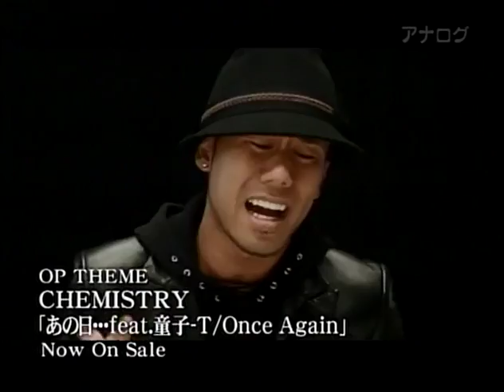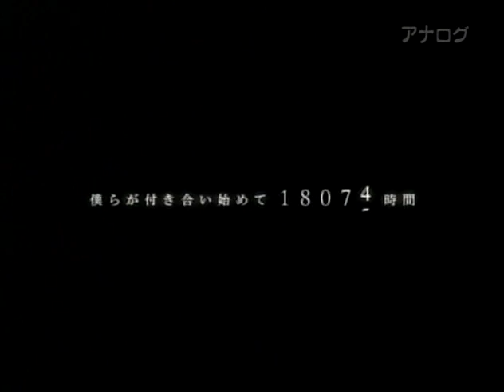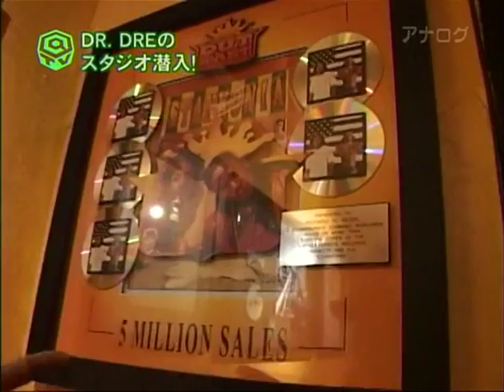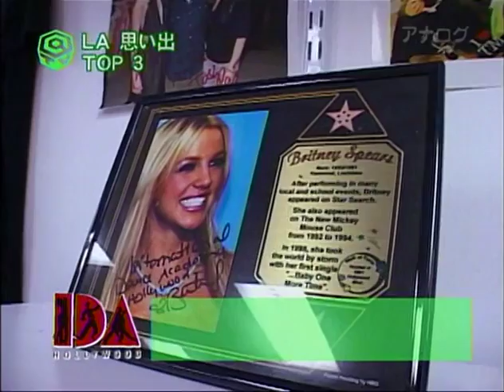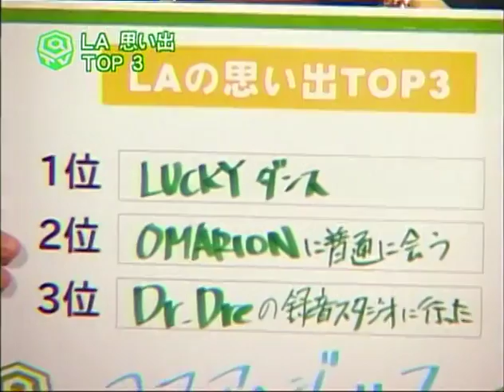Dance@Tv 20091107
DANCE@TV

2009年10月放送開始のDANCE ALIVEを中心にしたストリートダンスの情報番組
アナログ放送時代のアーカイブです
多少抜けているところもあります
多少お見苦しいところもあるとは思いますがご了承ください